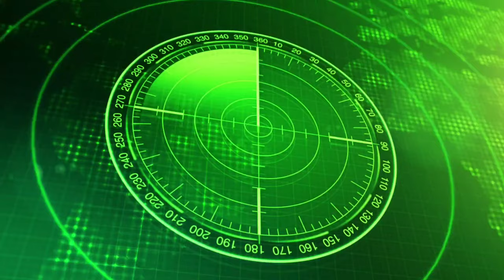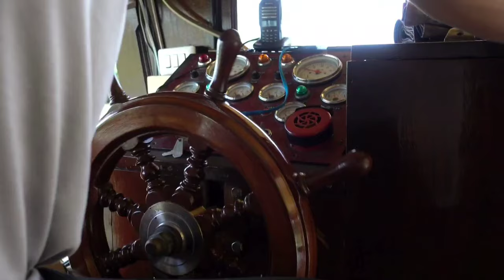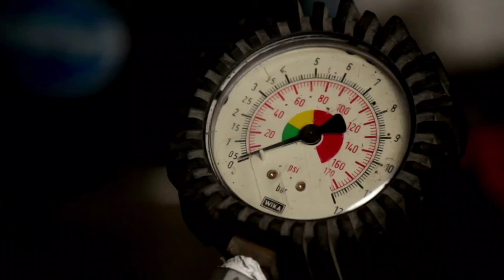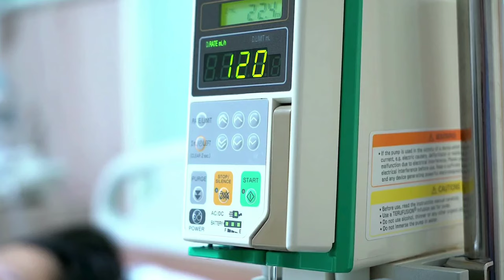If You're Scared of Sharks, Don't Click on This Video...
Brace yourself for a heart-pounding experience with "If You're Scared of Sharks, Don't Click on This Video..." This gripping video delves into the terrifying world of shark attacks, showcasing spine-chilling encounters that will leave you on the edge of your seat. Join us as we explore the dangers of the deep and the harrowing stories of those who have faced these predators head-on.